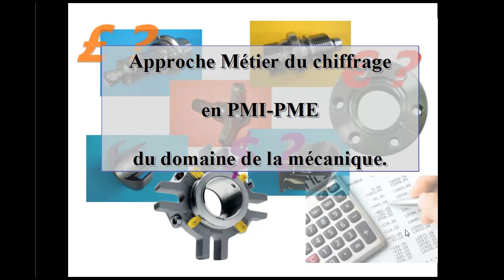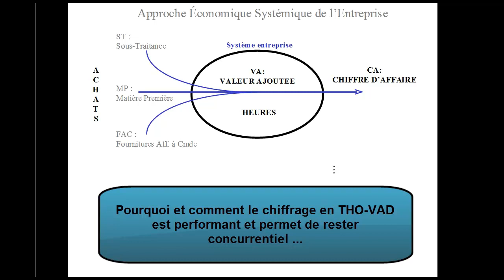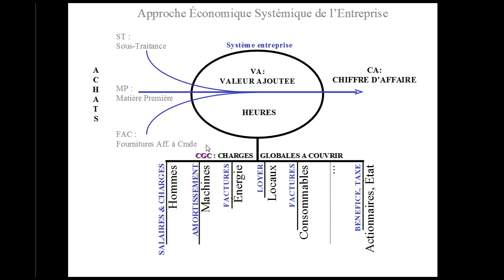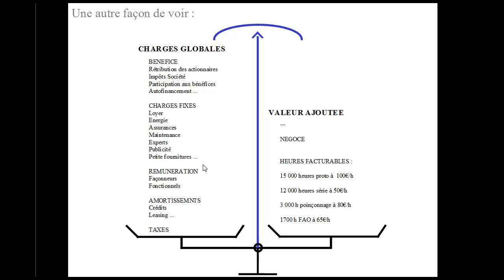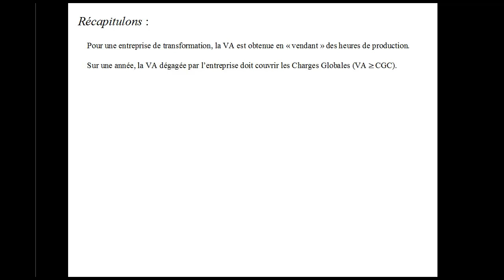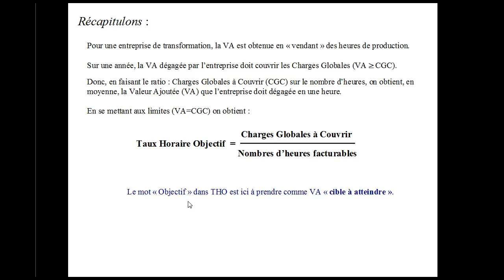Devis220 : Les Charges Golobales à Couvrir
L'objectif de cet exposé est de comprendre comment s'articule la démarche VA/THO par rapport au budget et donc les charges globales à couvrir par l'entreprise pour rester concurrentielle.
Dans cet approche, la notion de marge, quasi obligatoire en négoce, n'existe pas ce qui surprend toujours les gens, car ils se disent : "mais alors comment fait l'entreprise pour survivre si elle ne fait pas de bénéfice".
Cet exposé montre que pas de marge "négoce" ne signifie pas pas de bénéfice surtout quand ce sont des heures que l'on vend!